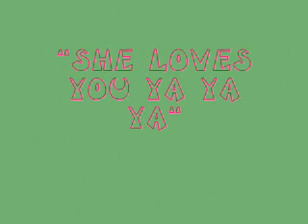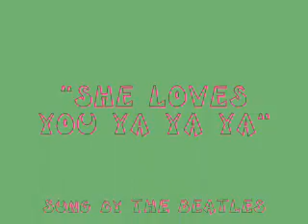"SHE LOVES YOU YA YA YA"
Montage of CLAY AIKEN photos in my fave shirt of his - "the red shirt and tie" set to THE BEATLES singing "SHE LOVES YOU YA YA YA"